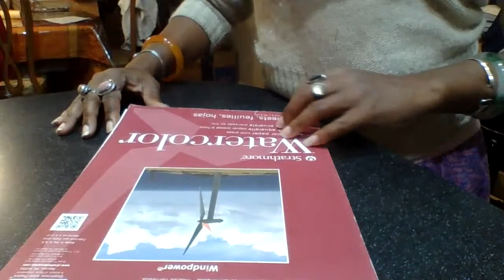Russell Ward Studio, lotus watercolor book